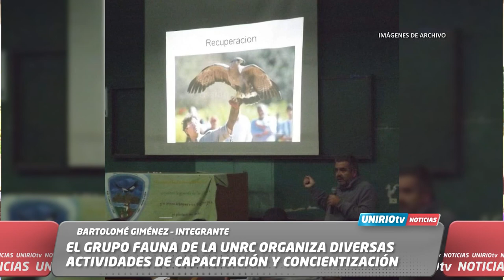EL GRUPO FAUNA DE LA UNRC ORGANIZA DIVERSAS ACTIVIDADES DE CAPACITACIÓN Y CONCIENTIZACIÓN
BARTOLOMÉ GIMÉNEZ – INTEGRANTE